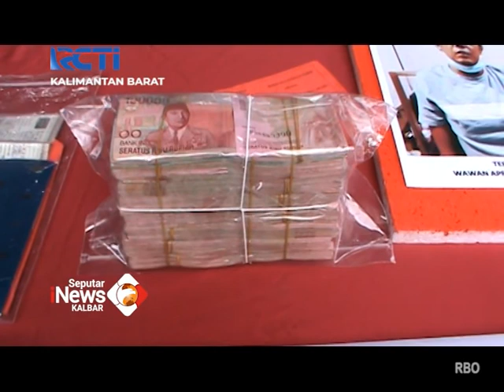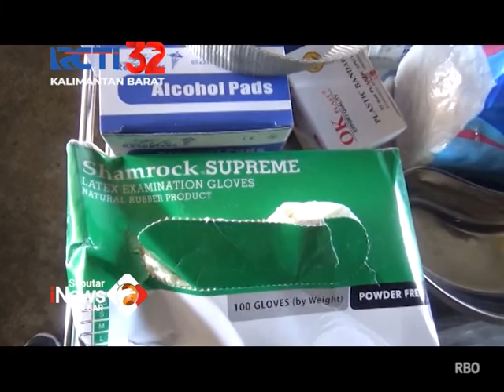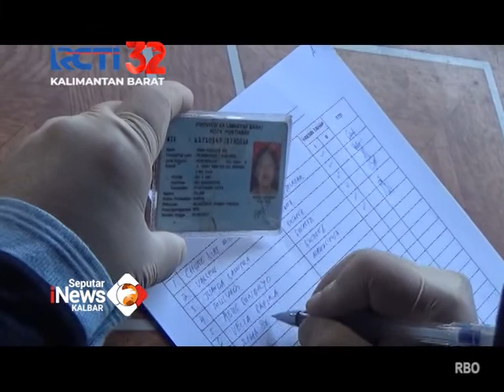Seputar iNews Kalbar - 09 Agustus 2021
Program : Seputar iNews Kalbar
Lokasi : Kalimantan Barat
Tanggal Tayang : 09 Agustus 2021